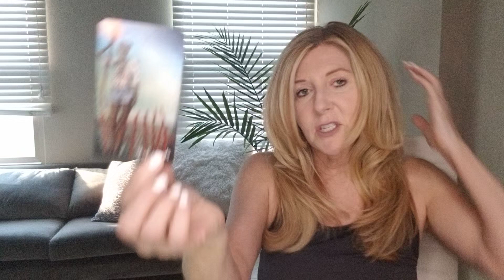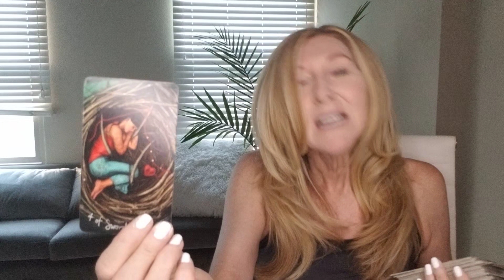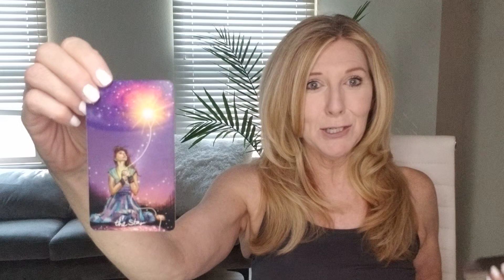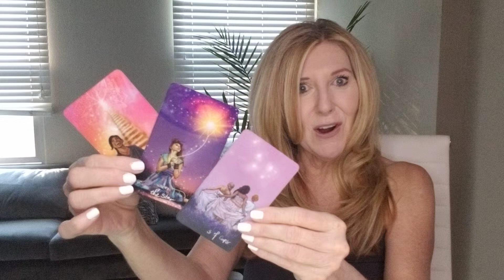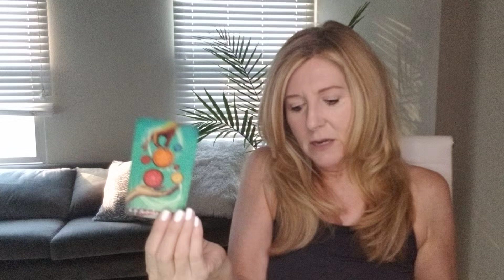AQUARIUS - LOVE SNAPSHOT - HOLD-UP FOR A RED-HOT MINUTE (before this move)! Jan. 18-24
RAPID CHANGE SESSION®: Are you experiencing addictions or anxiety in your life or relationships? Are bad habits, phobias, fears, post-trauma, and/or grief and loss affecting your everyday life? If so, this session may be for you.

BEYOND THE READ® - Are you are letting negative emotions or self-limiting beliefs hold you back in a relationship, career, or life you deserve?  Now there is no excuse to let negative emotions or limiting beliefs stand in your way! xo

DISCOVERY SESSION - This is a complimentary session to recommend what service is best for you!

This read is for all AQUARIUS sun, moon, rising, and Venus signs. Find your sun, moon, rising (or ascendant sign it's also called), Venus and North Node placements